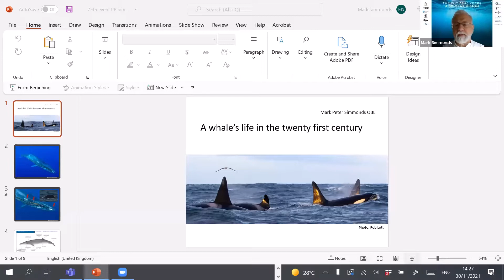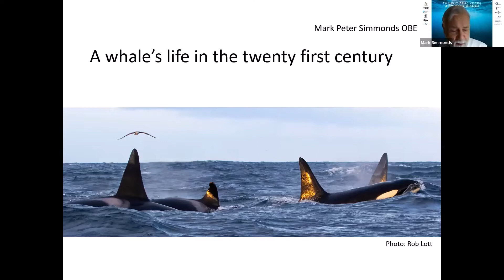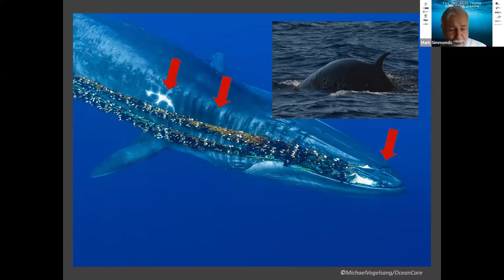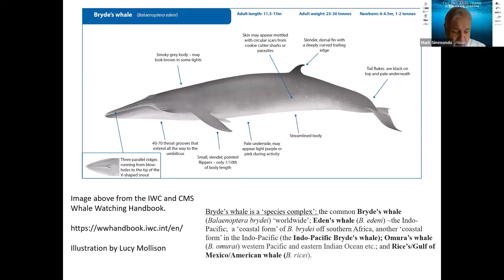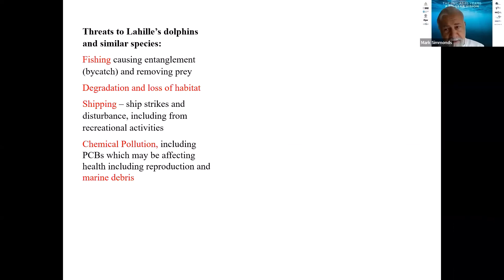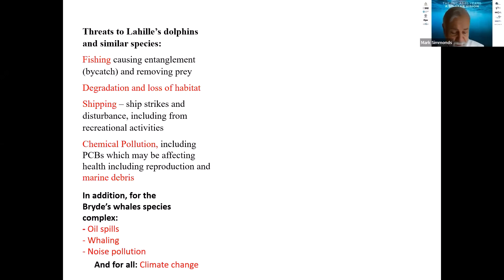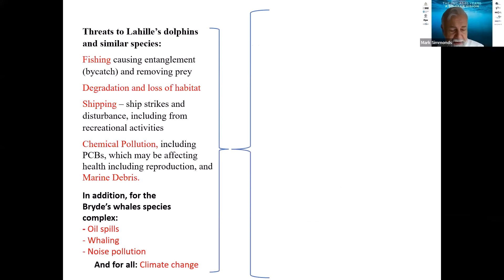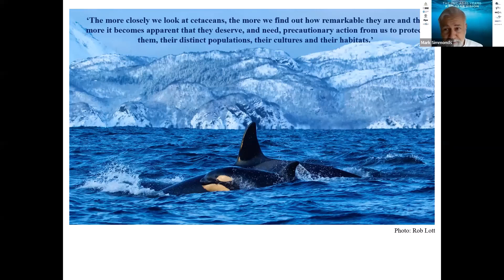The Sad Story of a 21st Century Whale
In early December, the International Whaling Commission celebrated its 75th anniversary and working with several other conservation and welfare organisations, OceanCare hosted an on-line event to mark this occasion and launch a vision for the IWC in the years to come. I was asked to describe the threats to whales, dolphins and porpoises (cetaceans) in the modern world in a ten-minute slot. This was quite a challenge as there are more than ninety species of cetaceans, which divide up into many discrete populations and all these populations face their own challenges. So, I pondered how to do this for some time and then a photograph came my way that was so terrible and so arresting but also spoke so eloquently to the situation of modern whales in our busy seas, that I thought I could make it the focus of this short overview. I was also blessed with some other beautiful images of wild orcas to show that had recently been taken by a friend off North Norway and so worked these into the presentation too.

The full 75th event (a little over 1.5 hours) and which includes other speakers, comments from celebrities who support our vision for the IWC, including Dame Jane Goodall, and a lively panel discussion is available